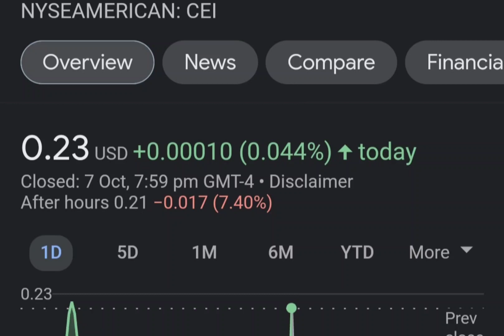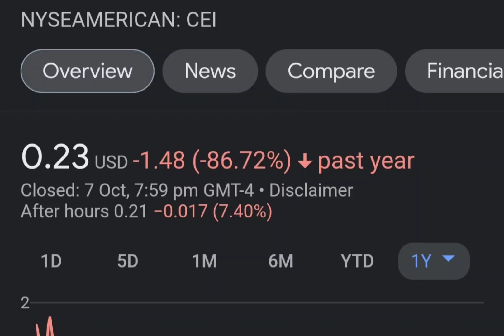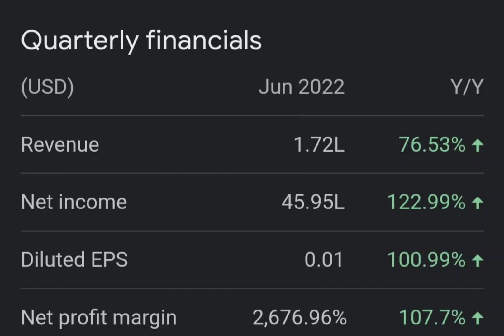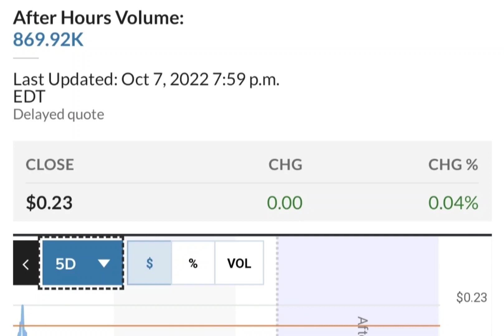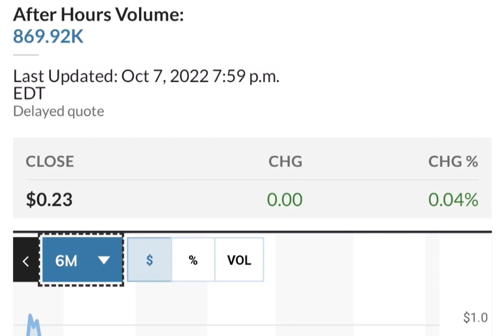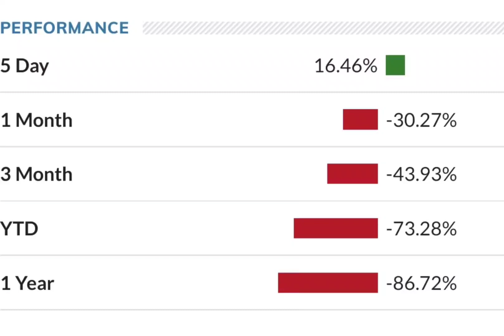THE BIG COMEBACK OF CEI SHORT SQUEEZE ! CAMBER ENERGY CEI STOCK ANALYSIS CEI SHORT SQUEEZE